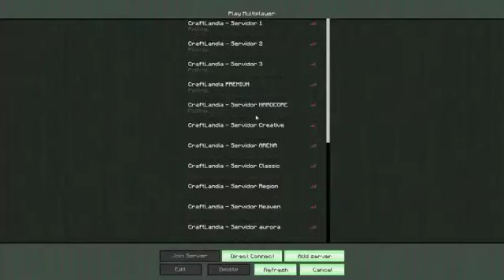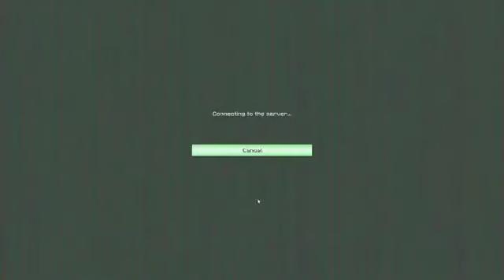[360p] [CraftLandia] Region PvP Basico Arena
ABAXA O SOM QUE VAI SURDAR

Infelizmente nao dropei ninguem ;-; alguns noobs dando DC inclusive eu u.u kkkk

Meu PC:
Processador: Intel Dual Core G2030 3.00 GHz
Memoria: 4 GB DDR3
Placa mae: P8-H61-M LX2 R2.0
Placa de video: Geforce 9800 GT 1GB 256 Bits
HD: 500 GB 7200 RPM
Fonte: ATX 500W